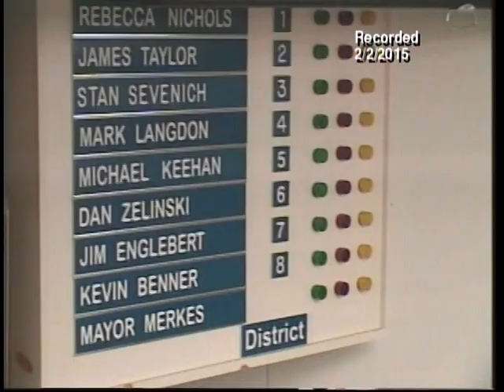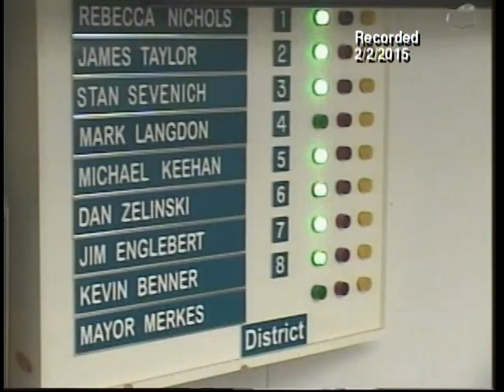Common Council Meeting (2-2-15)